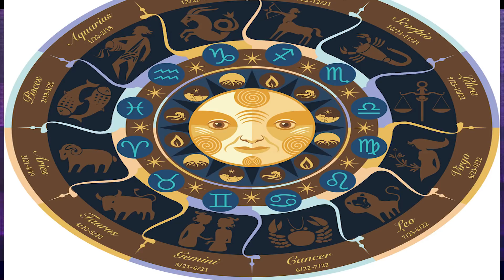జ్యోతిష్యాన్నినమ్మి ,4 సం|| కొడుకుని సజీవ దహనం చేసిన తండ్రి|| షాకింగ్ వీడియో